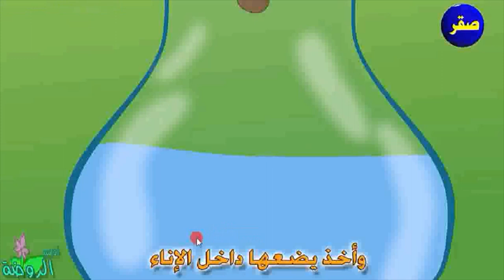1-hikoya Chanqoq qarg'a